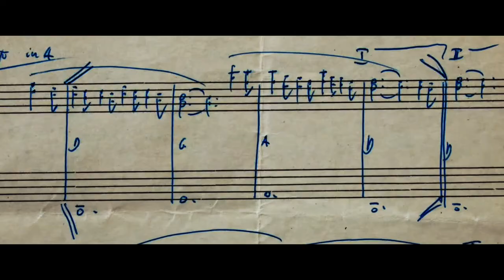Ennio Morricone – Der Maestro - Trailer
Dokumentation über einen der beliebtesten und produktivsten Filmkomponisten des 20. Jahrhunderts.

Ennio Morricone – Der Maestro [Ennio, il Maestro]
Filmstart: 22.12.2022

Regie: Giuseppe Tornatore

Mit: Ennio Morricone, Quentin Tarantino, Oliver Stone, Barry Levinson

Zum Film

Ein Film wie eine Symphonie: Oscar®-Preisträger Giuseppe Tornatore widmet seinem Freund und Wegbegleiter Ennio Morricone einen monumentalen Dokumentarfilm. ENNIO MORRICONE – DER MAESTRO lässt den legendären Komponisten, der kurz nach Fertigstellung verstarb, in berührenden Interviews auf sein unvergleichliches Lebenswerk zurückblicken, das über 500 Filmkompositionen umfasst. Aber auch Hollywood-Größen wie Clint Eastwood, Quentin Tarantino und Hans Zimmer, sowie Musikerinnen und Musiker wie Bruce Springsteen, Zucchero und Joan Baez lassen den Maestro in ihren persönlichen Erinnerungen lebendig werden. Sie alle erzählen die Chronik einer langen Karriere von einzigartiger Schaffensbreite, die Morricone für viele auf eine Stufe mit den ganz großen Komponisten der Klassik stellt.

Giuseppe Tornatore und Ennio Morricone verband eine fast vierzigjährige, innige Freundschaft. Mit ENNIO MORRICONE – DER MAESTRO macht der Regisseur den größten Filmkomponisten aller Zeiten endgültig unsterblich.

Regie: Giuseppe Tornatore / Drehbuch: Giuseppe Tornatore / Kamera: Giancarlo Leggeri, Fabio Zamarion / Schnitt: Massimo Quaglia / Musik: Ennio Morricone / Ton: Gilberto Martinelli / Produktion: Piano b Produzioni, Potemkino, Fu Works, Terras, Blossoms Island Pictures, Gaga / Produzenten: Gabriele Costa, Peter De Maegd, San Fu Maltha, Gianni Russo / Mit: Ennio Morricone, Quentin Tarantino, Oliver Stone, Barry Levinson, Terrence Malick, Hans Zimmer, John Williams, Dario Argento, Wong Kar Wai, Bernardo Bertolucci, Bruce Springsteen, Clint Eastwood

Italien/Belgien/Niederlande/Japan 2022 / 156 Minuten / DF, OmU (Englisch, Italienisch)